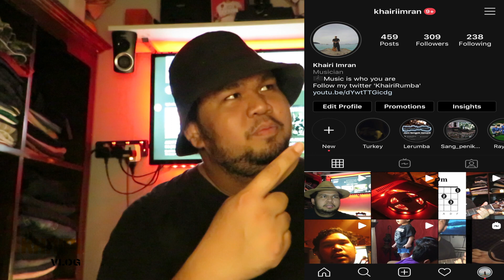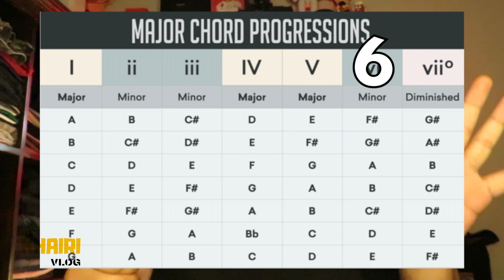pentingnya CHORD PROGRESSIONS dalam gitar *jalan singkat* | KHAIRI VLOG #63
HELLO GUYS aku harap korang suka dengan perkongsian ilmu ini..
kalau korang ada ape2 idea silk comment di bawah